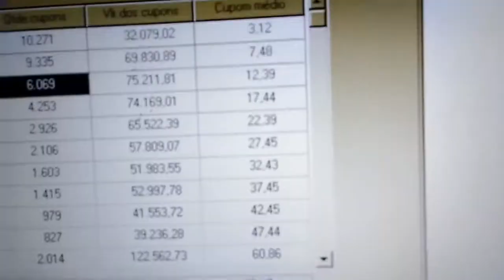Como entender o ticket médio e gerar lucro no seu Mercado | LEANDRO ROSADAS | 264 de 365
Todos os dias um vídeo novo do meu desafio das 365 dicas de gestão, mas que está sendo criado pra vocês usarem nas suas empresas. Aproveite e obrigado pela audiência!

VDCP2024